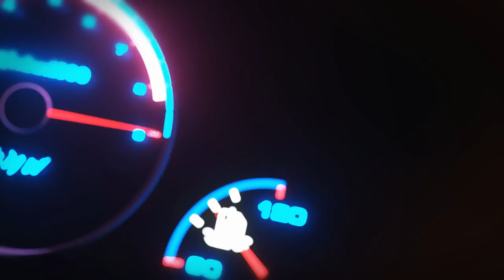MELHOR QUE CAR PARKING MULTIPLAYER?? - Real Driving School